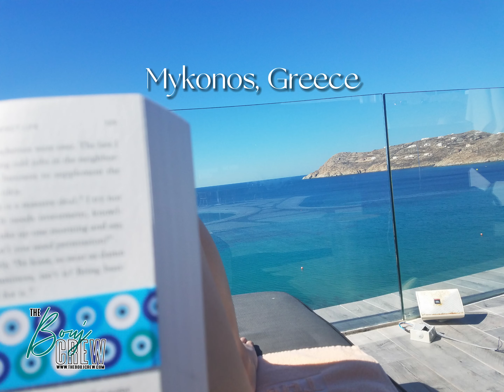Mykonos in Photos || Mykonos, Greece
Chora (town), Windmills, Beaches, Sea and more! I had been to Athens before and wanted our trip to focus on Santorini and Mykonos and Mykonos did not disappoint! We had a FANTASTIC 2-week honeymoon in Greece. Want to read what we did and the travel agent that gave us this fantastic trip?!